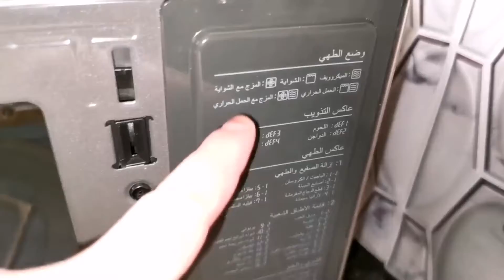طريقه الكنافه بفرن الميكرويف ال جي ٣٩ لتر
طريقه عمل صنيه الكنافه بفرن مايكرويف ال جي ٣٩ لتر.

المقادير؛
_ربع كيلو عجينه كنافه
_٢ م ك سكر +ربع ك زبده مذابه
_الحشوه؛ ٢ ك حليب +٣ م ك نشا +٢ م ك سكر

_٢ م ك زبده مذابه للوجه.

طريقه الكنافه بفرن مايكرويف
مايكرويف ال جي ٣٩ لتر